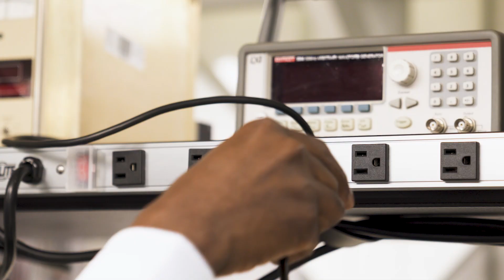Build Your Future: Mohammed Cisse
Mohammed Cisse is a laser engineer at Photonics Industries International & an alum of QC's Photonics program. He's grateful for the QC faculty that guided him along the way, “I wouldn’t be able to make it on my own without the help of Queens College.”